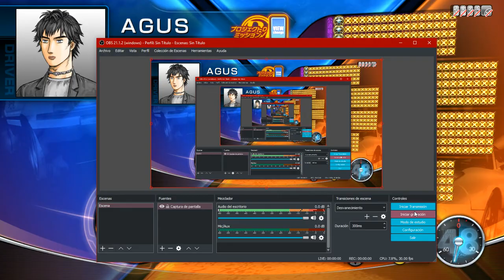Initial D Arcade Stage 7 AAX GT86 (ZN6) VS Civic Type R (EK9)